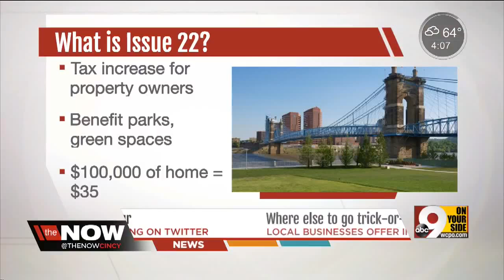Vote Yes on 22 and Vote No on 22 both trending in Cincinnati -- Why?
Julie Dolan breaks down 'Vote Yes on 22' and 'Vote No on 22', two stances on a city parks tax that will be on ballots next week.